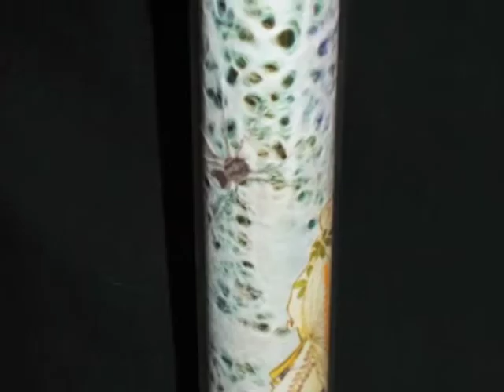六条御息所の怨みの生き霊、妖かしとなって… Kaleidoscope " Jealousy flame " 松園に捧げる万華鏡「松園の焔」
INOUEMANGEKYO 表現する万華鏡 kaleidoscope to art express 物語る万華鏡
Kaleidoscope " Jealousy flame " is made by Seiichi Inoue. 井上誠一の上村松園に捧げる万華鏡「松園の焔」の外観と映像。kaleidoscope カレイドスコープ 万華鏡 上村松園 焔 六条御息所 源氏物語 葵上　 動画製作 井上誠一 Seiichi Inoue 音楽 Unusual Habitat - Silent Partner